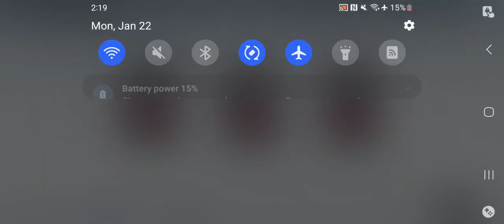Punishing Gray Raven - Warzone Vanguard Rank Gameplay Pt 1 Jan 22 2024